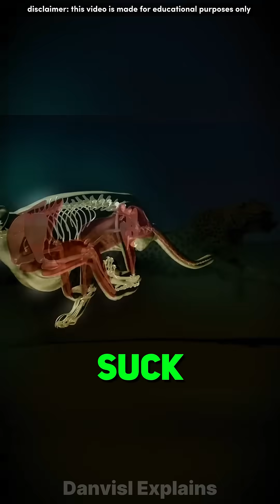🤯 120 km/h & Still Cool?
Description:
How can cheetahs run at 120 km/h without overheating? Discover the incredible science behind their speed, cooling system, and why they don’t burn out! Nature is mind-blowing!